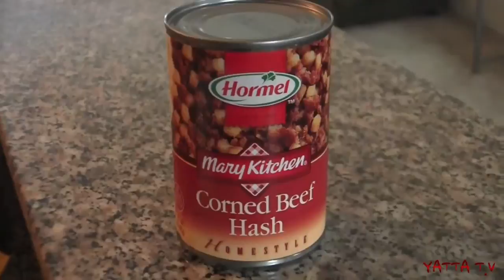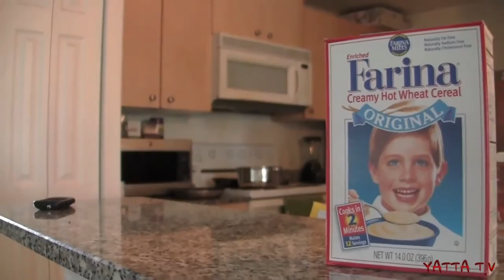BREAKFAST THUG real niggas like scrabbled eggs YATTA